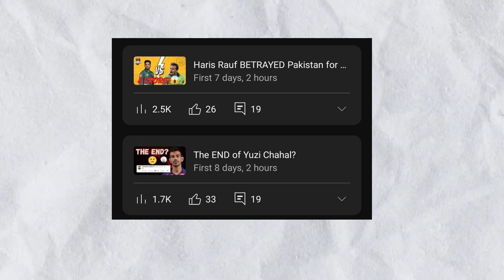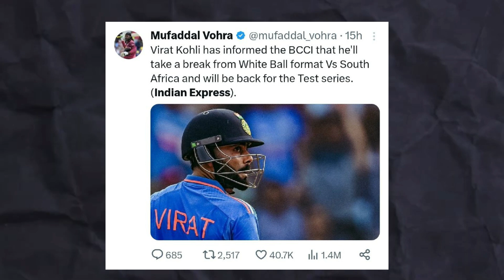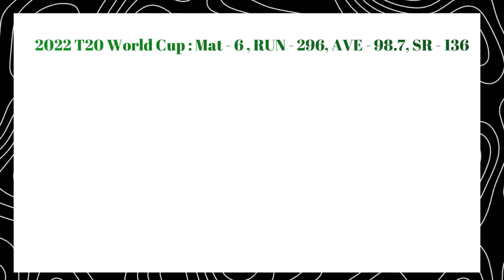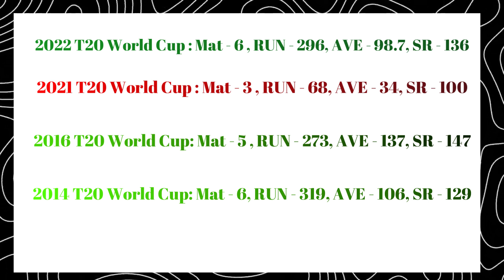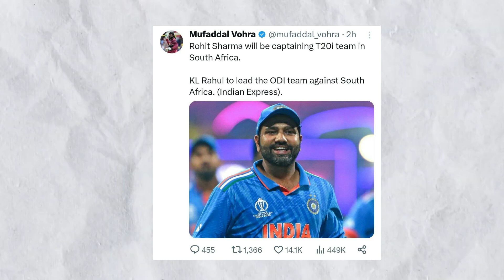Will Virat & Rohit Play T20? India vs South Africa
Hello guys, this is my take on the future of Rohit and Kohli. These are my opinions backed by statistics. Feel free to express your opinion in the comment section.

Will Virat Kohli Play 2024 T20 World Cup?

Virat Kohli is one of the most popular and successful cricketers in the world. He has won numerous awards, including the ICC Cricketer of the Year award in 2018. However, his recent form has been questioned, and there is some doubt about whether he will be selected for India's squad for the 2024 T20 World Cup.

In this video, we will discuss Virat Kohli's chances of playing in the 2024 T20 World Cup. We will look at his recent form, his fitness, and the competition for places in the Indian squad. We will also give our opinion on whether or not Kohli should be selected for the World Cup.

**Will Virat Kohli and Rohit Sharma Play the 2024 T20 World Cup? India vs South Africa**

Uncertainties loom over the participation of star Indian cricketers Virat Kohli and Rohit Sharma in the upcoming 2024 T20 World Cup. Amidst their recent absence from the T20I squad, questions arise regarding their future in the format and their potential involvement in the much-anticipated global tournament.

In this comprehensive video, we delve into the factors surrounding Kohli and Sharma's T20I prospects. We analyze their recent performances, assess their fitness levels, and evaluate the competition within the Indian batting lineup. Additionally, we examine the team dynamics and strategic considerations that may influence their selection.

Join us as we explore the intriguing possibilities and uncover the likelihood of Virat Kohli and Rohit Sharma representing India at the 2024 T20 World Cup.

**Key Terms:** Virat Kohli, Rohit Sharma, T20 World Cup, India, Cricket, Selection, Performance, Fitness, Competition

india vs south africa squad
india squad
odi squad
t20 squad
ipl 2024
ipl trade news
ipl news
mi trade news
gt trade news
rcb trade news
kkr trade news
csk trade news
cricket podcast
ipl 2024 auction
wasay habib
ipl 2024 trade